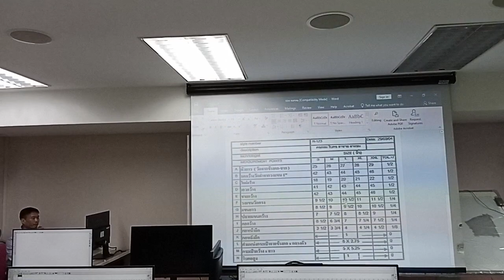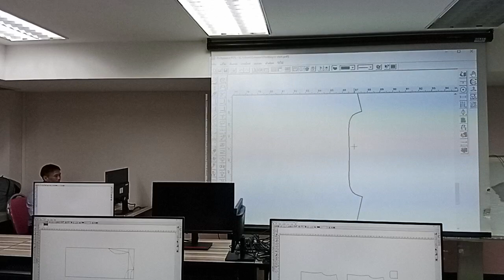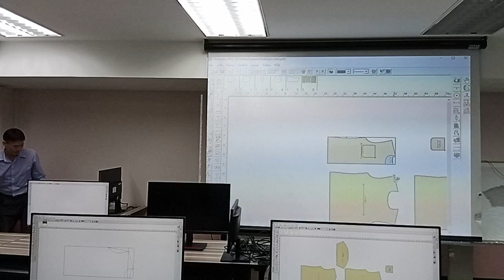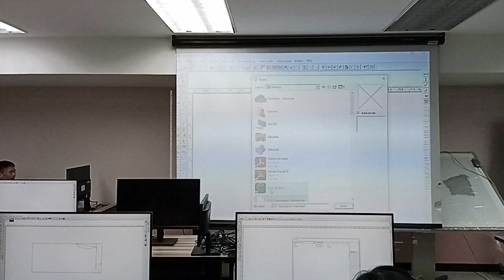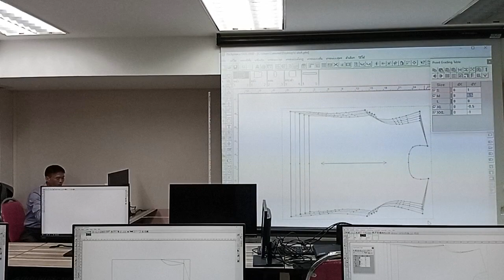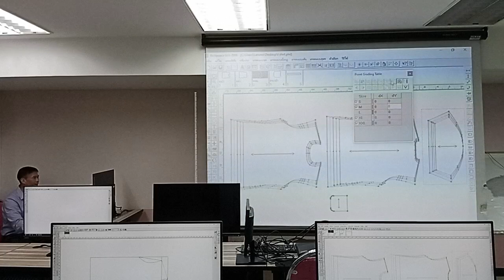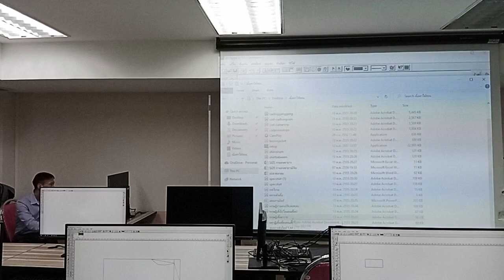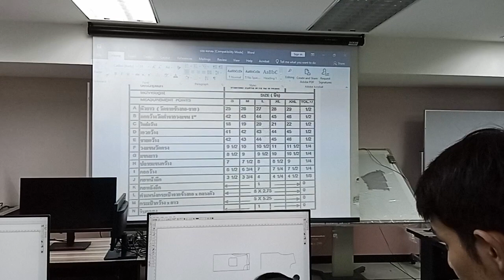กระโปรงยาว กระโปรงอัดพลีท กระโปรงระบาย กระโปรงกราฟฟิก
จำหน่ายเครื่องตัดสติ๊กเกอร์ ที่สามารถตัดสติ๊กเกอร์ได้ยังสามารถตัดไดคัทได้ด้วยในตัวเดียว เสียงเงียบ ไม่รบกวนหู ตัดไม่เหลือติ่ง แตกต่างจากเครื่องจีนอย่างชิ้นเชิง เชื่อมต่อด้วยพอร์ต USB รองรับ WINDOW XP , 7 (32 Bit/64 Bit) โปรแกรมใช้งานสามารถรองรับได้ทั้งโปรแกรม Coreldraw และโปรแกรม Illustrator และมาพร้อมโปรแกรม Flexi10 ลิขสิทธิ์ พร้อม HardLock  สามารถเชื่อมต่อได้ทั้งคอมพิวเตอร์แบบตั้งโต๊ะและแบบโน้ตบุ๊ค ได้อย่างสบาย  ใช้ใอยากมีแบรนด์เสื้อผ้าเป็นของตัวเอง ทั้งผู้ที่กำลังลังเลไม่แน่ใจว่าจะทำแบรนด์ดีไหม และอยากเริ่มหรือมีแบรนด์เสื้อผ้าอยู่แล้ว อยากทำแบรนด์เสื้อผ้า อยากทำเสื้อผ้าแบรนด์ตัวเอง อยากขายเสื้อผ้าออนไลน์ ต้องเริ่มยังไง ทำแบรนด์เสื้อผ้าให้รุ่ง ด้วยสเทคนิคค้นหา STYLE ตัวเองให้เจอ
ผู้ที่สนใจอยากเริ่มธุรกิจเสื้อผ้าทั้งทำแบรนด์ของตัวเอง หรือรับมาขายไป
ผู้ที่มีแบรนด์อยู่แล้ว แต่ต้องการเพิ่มยอดขาย หรือสร้างจุดแข็งให้กับแบรนด์
ที่มีแบรนด์อยู่แล้ว แต่รู้สึกเหนื่อยท้อจากการแข่งขันในวงการเสื้อผ้า เพราะงมสไตล์ไม่ถูก
ผู้ที่มีเงินทุนไม่มาก และอยากเริ่มธุรกิจเสื้อผ้า แต่ไม่รู้จะเริ่มอย่างไร
*** ผู้ที่ไม่รู้เลยว่าตัวเอง เป็นคนสไตล์ไหน!!!
บมีด MIMAKI มีอะไหล่บริการหลังการขาย รับประกันสินค้า 1 ปีเต็ม บริการจัดส่งทั่วประเทศ